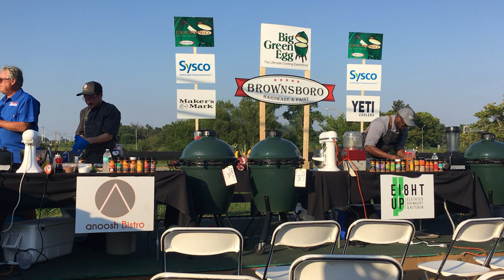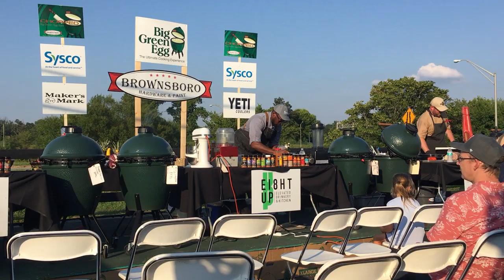accountabilityaugust - Day 3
8/1/2019: 189.8
8/2/2019: 190.2
8/3/2019: 192.6